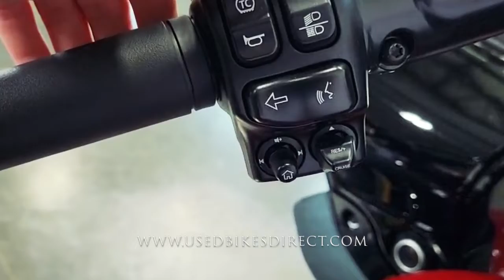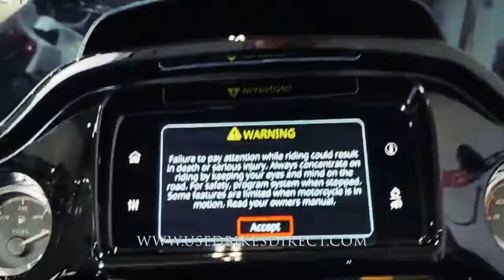2021 Harley-Davidson Road Glide Special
2021 Harley-Davidson Road Glide Special.  Stock # 654896
CERTIFIED
262 Miles
Est. Payment $570 / Mo

Social:  @usedbikesdirect